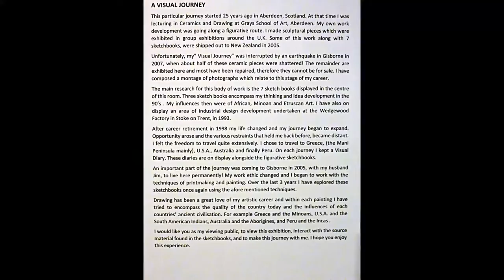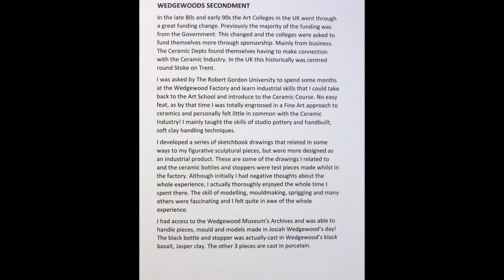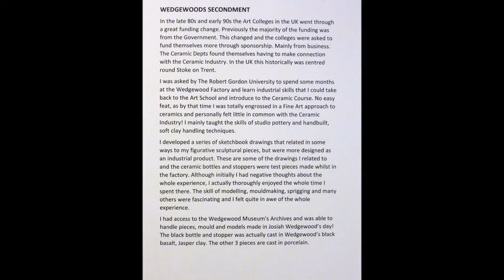Judy le Maistre Smith Exhibition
Tairawhiti Museum, Stout Street, Gisborne